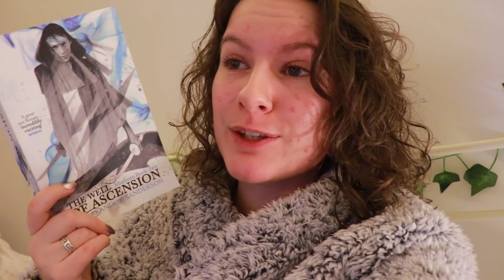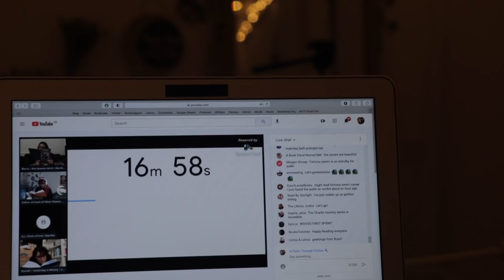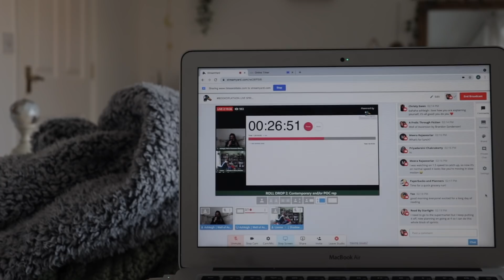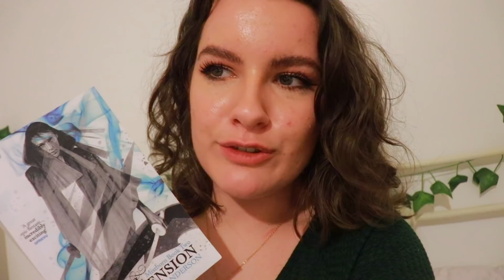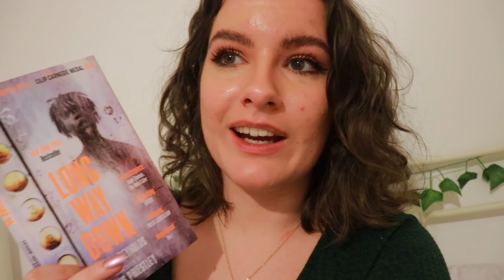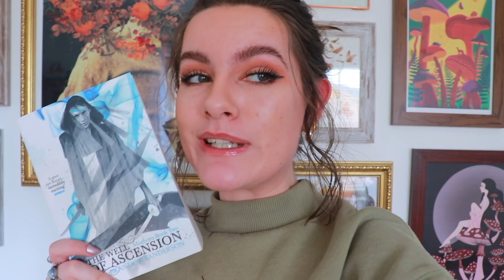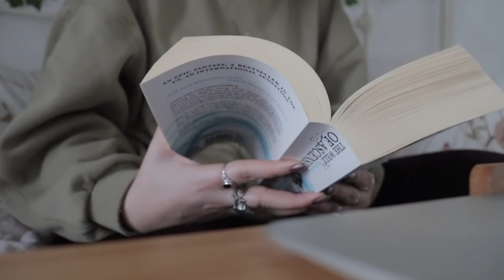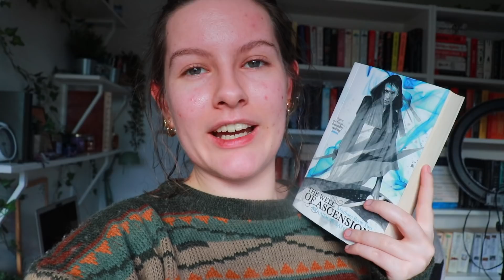Can I Read Sanderson In A Weekend?? // Bookplathon Vlog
Hey hey folks! We have my bookplathon vlog!

► Artist Attribution Music Credit: "Mike Mineo" Track Name: "Let Me Be The One" Music written and performed by: Mike Mineo • Mike Mineo on YouTube